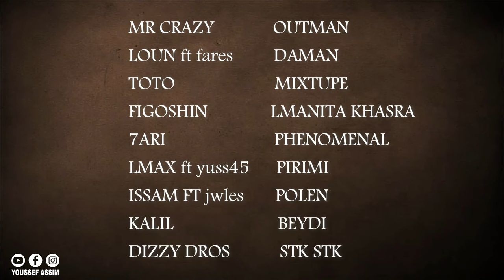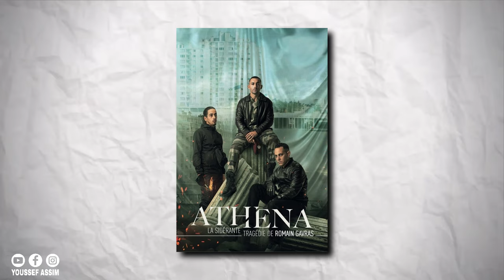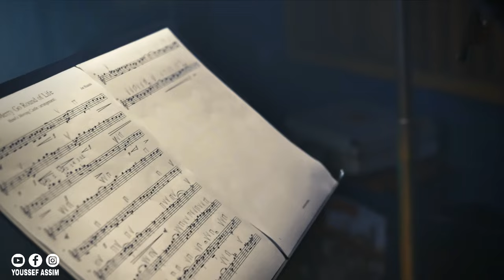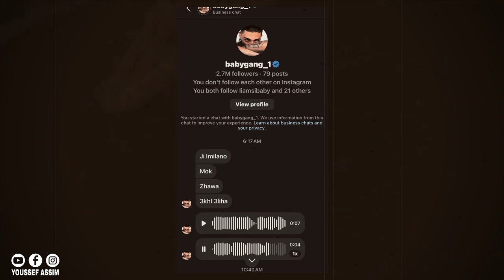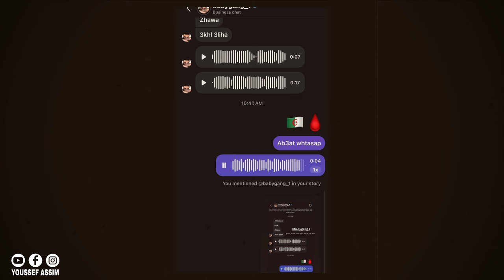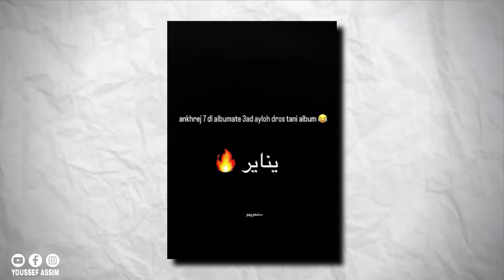أشنو طاري واش هاذي 2024 اولا 2017 !؟🔥 | DIZZY DROS - 7-TOUN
في هذا الفيديو، نقدم لكم آخر الأخبار والمستجدات من عالم الراب المغربي! اكتشفوا التفاصيل حول أحدث الإصدارات الموسيقية، والكلاشات الساخنة بين الفنانين، وأبرز الأحداث التي تشغل ساحة الهيب هوب المغربي. سواء كنت من عشاق الراب القديم أو المتابعين للجديد، هذا الفيديو سيقدم لك نظرة شاملة ومثيرة عن كل ما يحدث. لا تفوّتوا الفرصة للبقاء على اطلاع دائم، واشتركوا في القناة لمزيد من المحتوى المميز!

الراب المغربي
الهيب هوب المغربي
أخبار الراب
كلاشات الراب
جديد الراب المغربي
موسيقى الشارع
مشهد الراب المغربي
مغني الراب المغربي
كلمات الراب
ثقافة الهيب هوب
إصدارات الراب
معركة الكلاش
الهيب هوب العربي
أشهر أغاني الراب
صراعات الراب المغربي
راب الأندرجراوند
فن الشارع المغربي
موسيقى مغربية
جديد الهيب هوب
راب مغربي عالمي

RAP MAGHRIBI
RAP MAROC
7TOUN
LFERDA
PAUSE
LFERDA
LMORPHINE
MONS

00:00 intro
00:53 trackt
05:25 blannt
10:27 SNIPPET